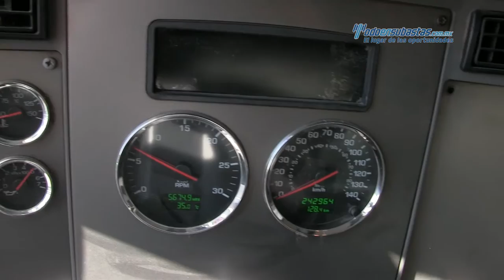Kenworth - T-370 PX-6 2012 - 379384